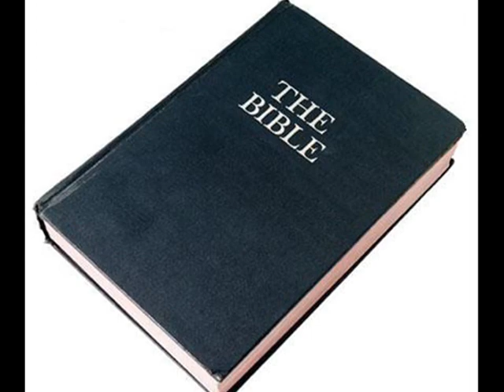How To Ensure That Your Daughter Gets Divorced!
The average new marriage lasts 2 1/2 years.  Kevin Swanson tells parents what they need to teach their daughters to ensure that this continues to be the case.